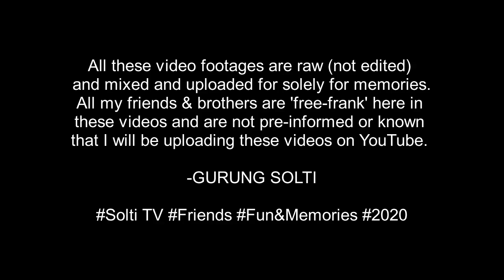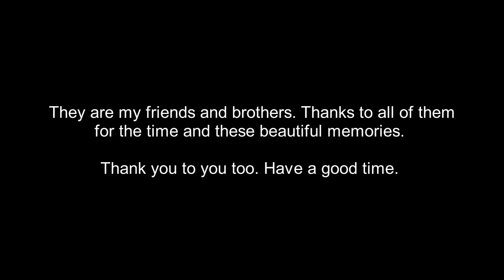Friends & Friendship || Solti Fun & Memories || सोल्टी साथीहरुसँग || Friends Forever || Solti TV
All video footage are raw (not edited). All friends and brothers are not aware/not known about this upload.